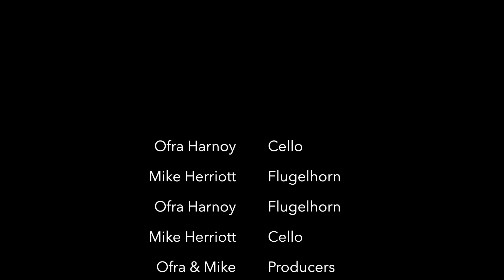Ofra & Mikey's Freaky Friday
One afternoon, Ofra and Mike decide to have a cup of tea before rehearsing some music together. Little did they know what would happen next...